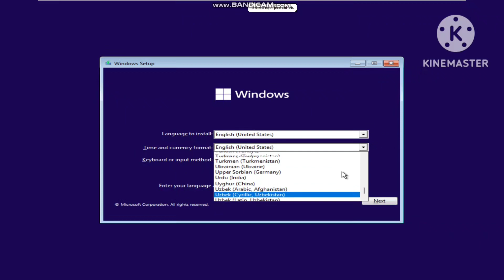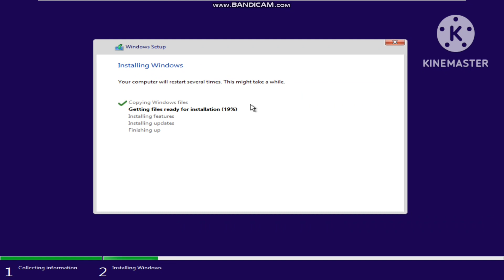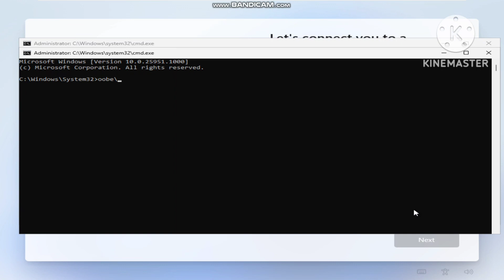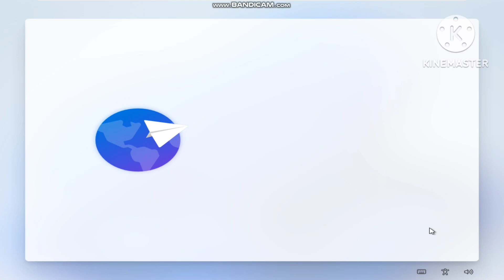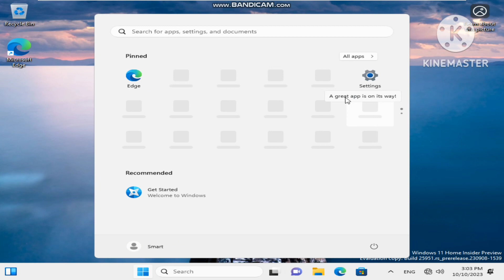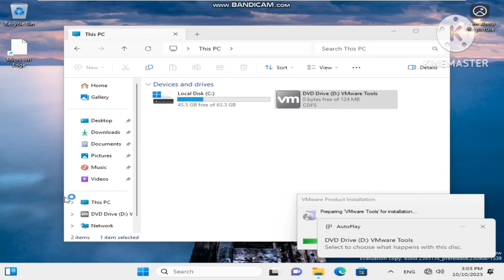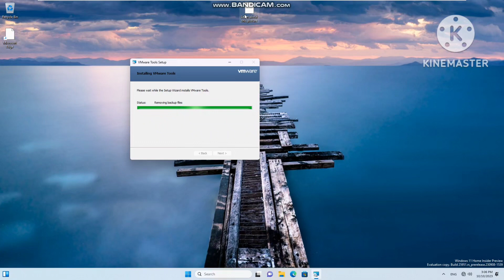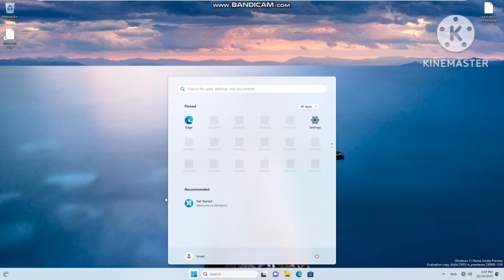วิธีลง Windows 11 23H2 Insider Preview Build 25951.1000